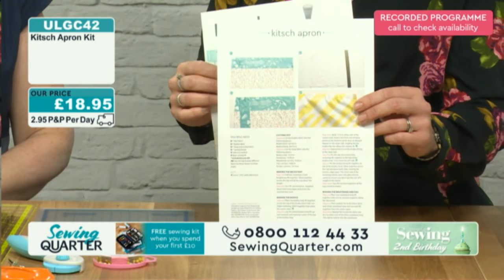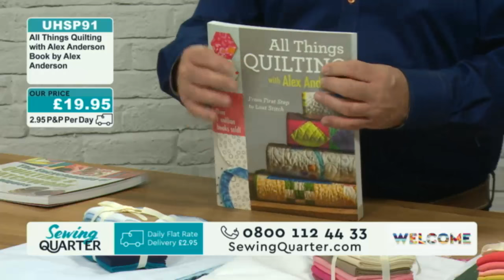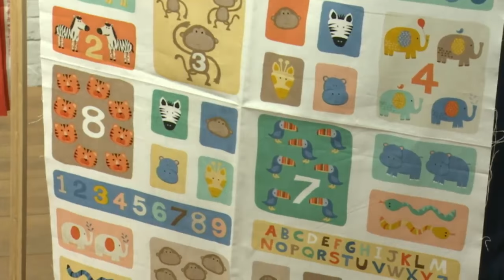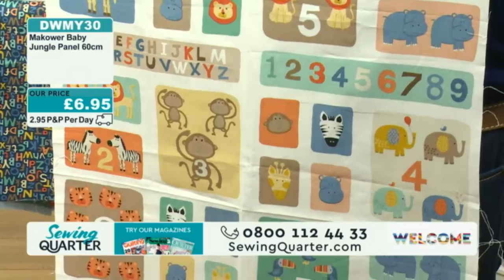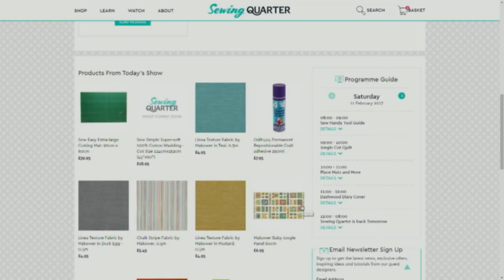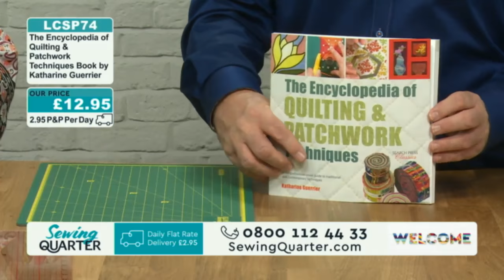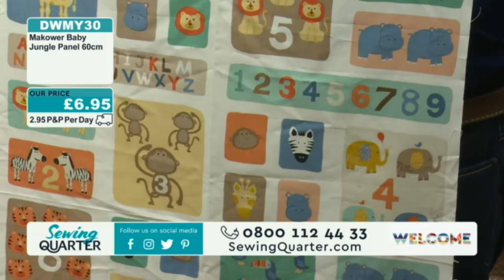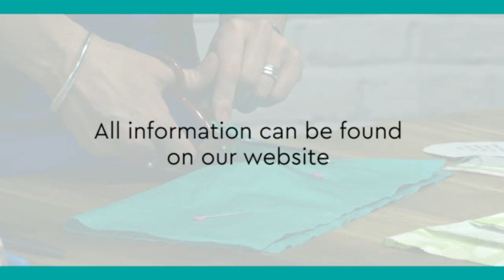Sewing Quarter - Quilting Day - 11th Feb 2017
Ever wanted to make a cot quilt or a gorgeous diary cover? Our presenter John Scott talks to Guest Designers Jo Carter and Angela Atwood about quilting techniques and the best tools for the trade.

Sew Handy Tool Guide 0:00:00
Jo Carter joins John Scott to bring us the essential guide to quilting tools.

Jungle Cot Quilt 58:12
Quilting day continues, as Angela Atwood shows us how to make a gorgeous cot quilt.

Place Mats and More 1:59:03
Join us to make pretty mats and coasters, as Quilting Day continues.

Dashwood Diary Cover 2:53:58
Welcome in spring with the warm, vibrant tones of Dashwood Paper Meadow fabric, as Angela Atwood makes a diary cover.